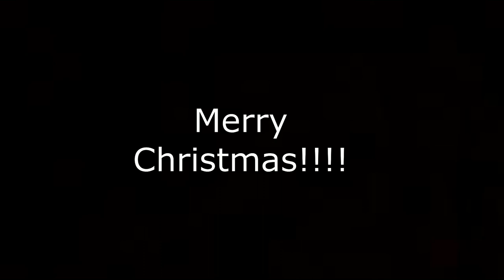MERRY CHRISTMAS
Hey guys, my names Matt and I try to post a new video when I can so if you're new to the channel hope you enjoy my content

Donate to help me grow and produce new videos for you to enjoy :